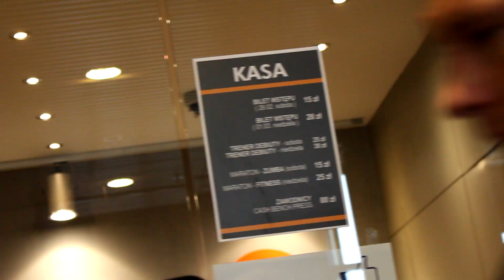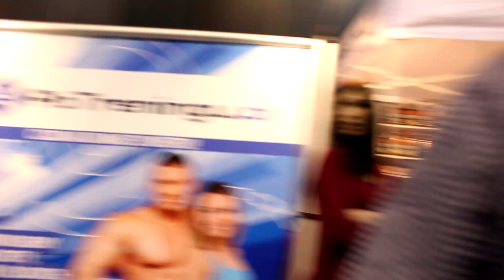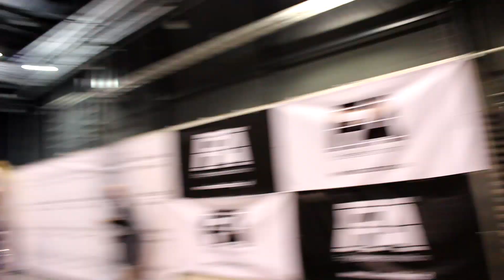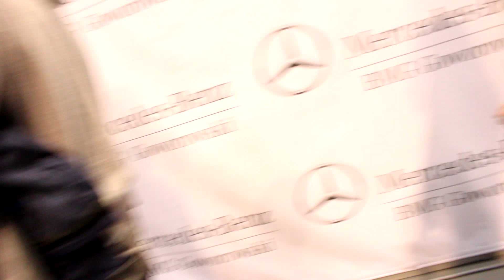Relacja Debiuty 2015 (Fitexpo) Warszawski koks 1/2